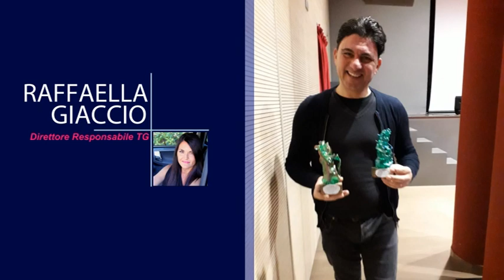CINEMA, GIANNI PETRIZZO IL REGISTA DEI GIOVANI : 3 PREMI ALL' "X-WORLD SHORT FILM FESTIVAL".